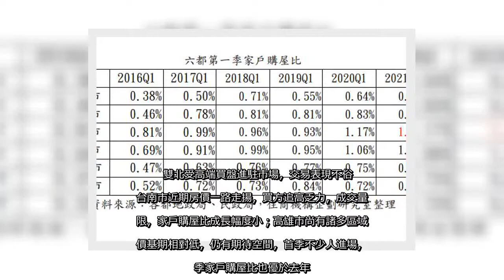✅ 央行雖在去年底祭出信用管制，但住商機構統計第1季六都家戶購屋比發現，六都買氣持續走升，均創房地合一上路以來同期新高，其中...